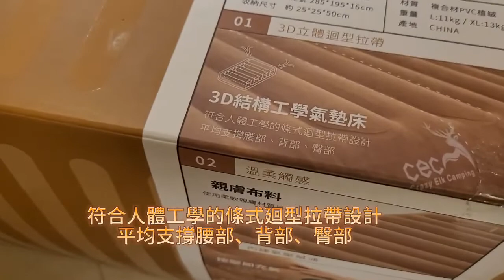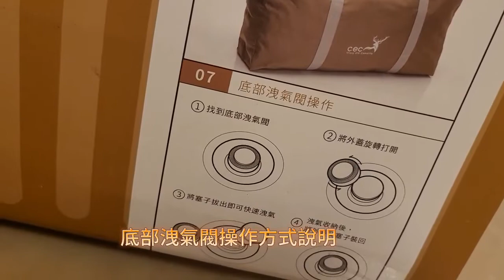雲朵3D立體充氣床墊開箱測試~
✨✨全新款CEC雲朵3D立體充氣床墊L&XL號到貨囉～✨✨
疫情期間特價大優惠，L號原價4980元，現在超甜價只要3980元
                                   XL號原價5680元，現在超甜價只要4680元

全新3D結構工學立體隔間，符合人體工學的條式迴型拉帶設計,平均支撐腰部,背部,臀部,完全不晃動!
使用柔軟親膚不料材料打造,舒適,安靜!
充氣床本身附有按壓即充氣閥門,方便快速,無電力營區也可以使用!
二合一快速充洩氣閥,兩用皆可,方便好用!
根本尺寸與體型不同,約可容那4-5位成人!
隨貨附防塵耐磨帆布提袋!

絕對是超級舒適的選擇，雖然現在無法出門露營🏕🏕，但是還是想要有露營fu，在家用也可以哦！⛺⛺🥰🥰

產品規格:
尺寸:L號 255*195*16CM(充氣尺寸)
               25*25*50CM(收納尺寸)
材質:複合材PVC植絨
重量:約11kg

尺寸:XL號 285*195*16CM(充氣尺寸)
                 25*25*50CM(收納尺寸)
重量:約13kg

特別說明:
1.此賣場只有單充氣床,如需打氣機+床包大組套請至下方連結!
2.此床墊容易讓您睡過頭,請記得開啟鬧鐘喔!
3.使用及保養方式請參閱照片內容說明!